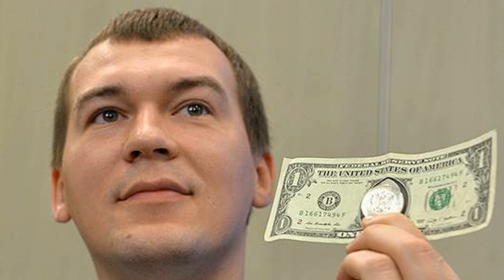💢В Хабаровске задержали министра из правительства Фургала! Фургал развел БАРДАК в Хабаровском крае!